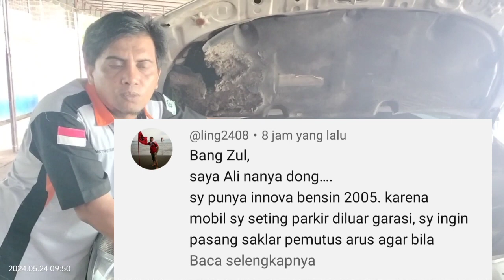Tip aman mobil parkir diluar garasi